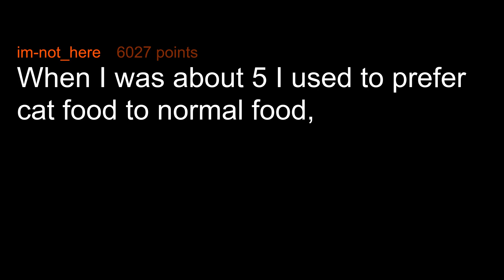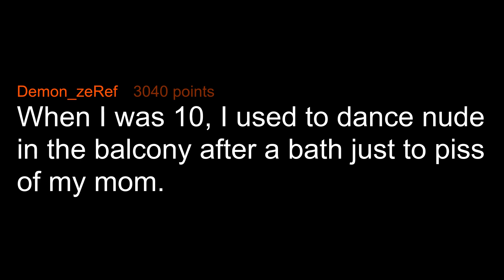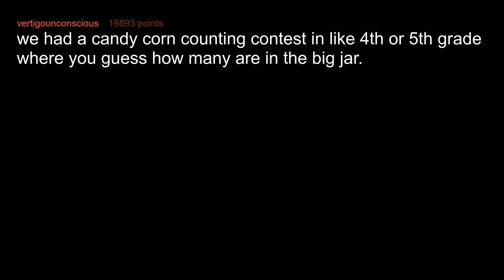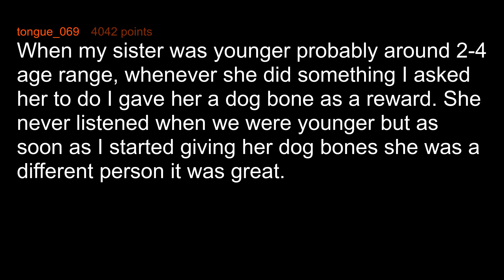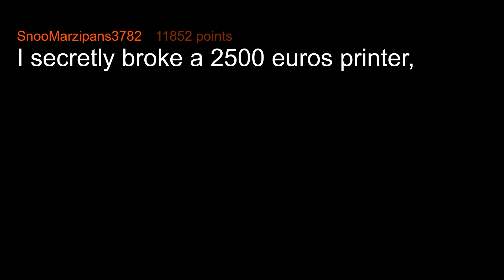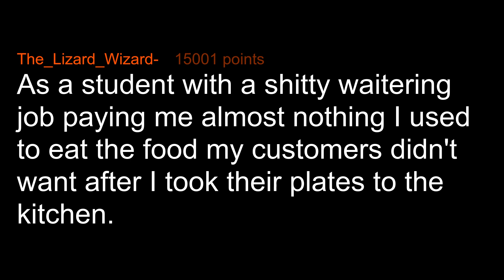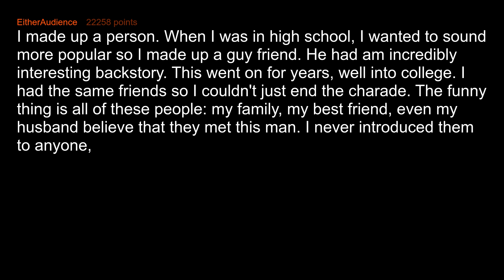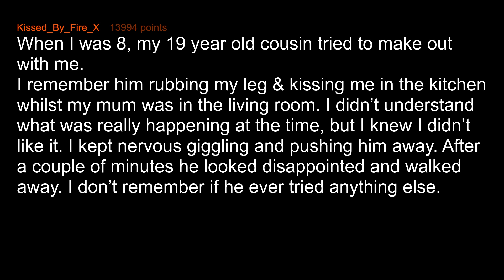What's The Worst Secret You're Hiding?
What is the most disgusting secret you're hiding right now?

Geoplex - Resplendent